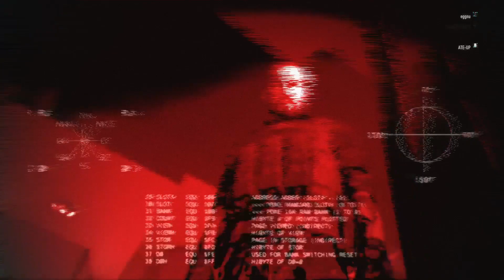Bugged Terminator Game Ubisoft FIX THIS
My friends and i were playing Ghost Recon Breakpoint, Terminator Live Event on Feb 2, 2020. And this happened in the game. Get to the last Terminator setup and buggy game decided to do this to us.